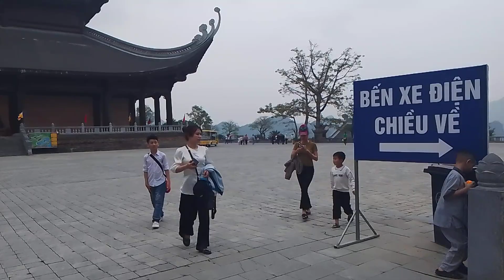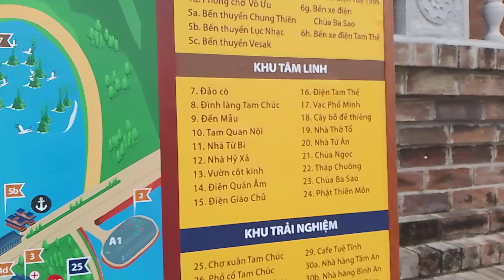Điện Giáo chủ Phật giáo (Đức Phật Thích Ca/Gotama), Kim Bảng, Hà Nam, Vietnam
Location:
Điện Giáo chủ Phật giáo (Đức Phật Thích Ca/Gotama)